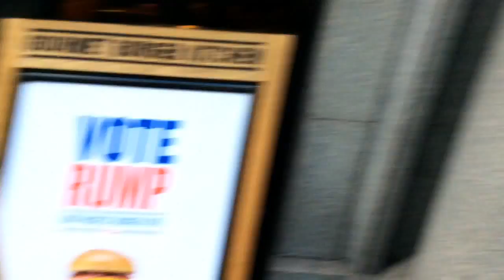gourmet burger kitchen review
yeah i went to this place in the north or city center of Glasgow burger nice nice service